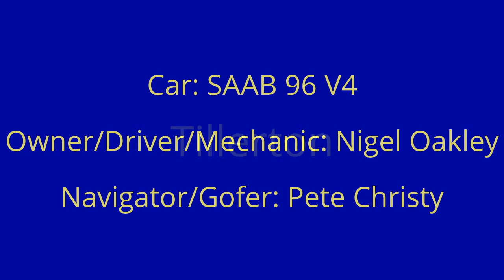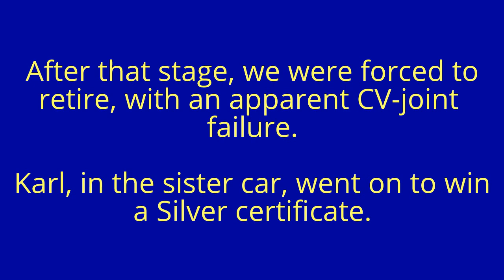MCC Exeter Trial 2015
A driver's POV of two hills in the 2015 Exeter Trial. Sadly, we were forced to retire with an apparent CV-joint failure, but not before we had a lot of fun!